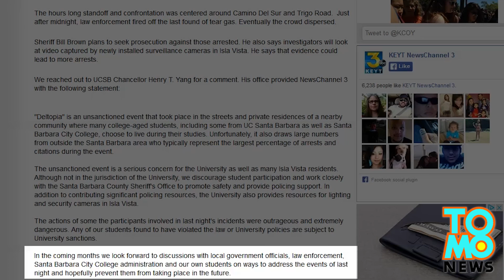100 tao, naaresto sa 'Deltopia' spring break party sa UC Santa Barbara!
100 tao, naaresto sa 'Deltopia' spring break party sa UC Santa Barbara!

Isang daang tao, naaresto, matapos mauwi sa gulo ang isang spring break party sa California!

Mahigit isang daang tao ang naaresto, ang ilang dosena ang nasugod sa ospital, matapos mauwi sa bayolenteng insidente ang isang popular na spring break beach party sa UC Santa Barbara noong Sabado.

Ang party na Deltopia, na isang buong araw na ginaganap, ay nakaakit ng 15,000 na college at high school students sa Isla Vista, na malapit sa UC Santa Barbara campus.

Spring break, baby!

9:30 ng gabi, nang nagkagulo sa party, kung saan natamaan ang isang UCSB police officer ng isang backpack na puno ng bote ng alak, at isa pang police officer ang natamaan sa mukha ng laryo!

Naghagisan ng bato, laryo at bote sa pulis ang mga party-goers, at anim na officers ang nasaktan.

Tinanggal din nila ang mga street signs na ito.

At nagsunog pa ng kung anu-ano ang mga nanggulo.

Matapos mag-release ng tear gas at foam ang pulis sa mga party-goers, na-kontrol din nila ang mga estudyante, bandang hatinggabi.

Rumispondi ang UCSB Chancellor na si Henry Yang, at sinabing ang Deltopia ay isang 'unsanctioned event,' at kakausapin ng eskuwelahan ang mga awtoridad para maiwasan ang ganitong klaseng pangyayari.